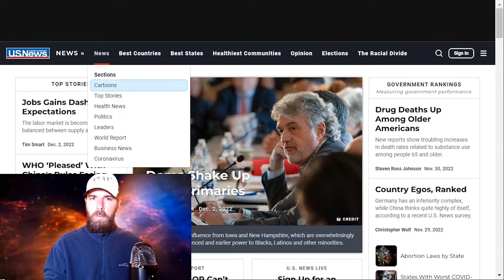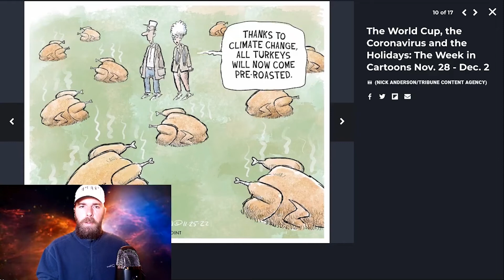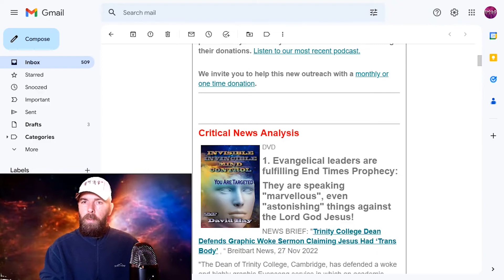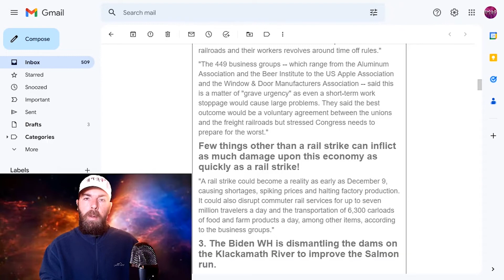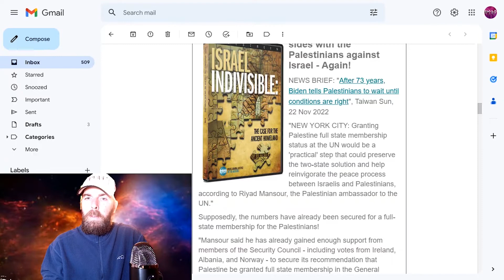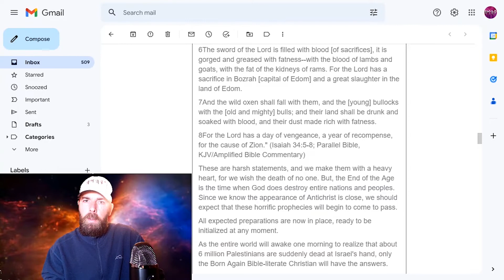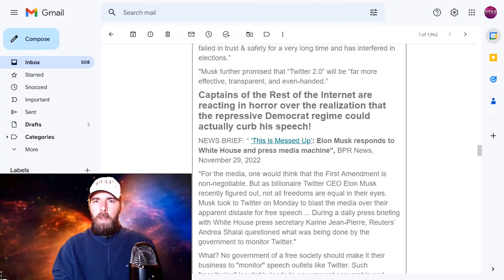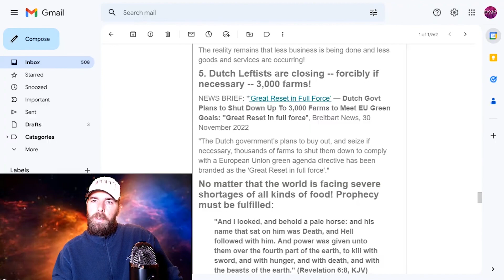Yahweh's Renaissance Ministry Broadcast # 5, Part 5: "Current Events Analysis"